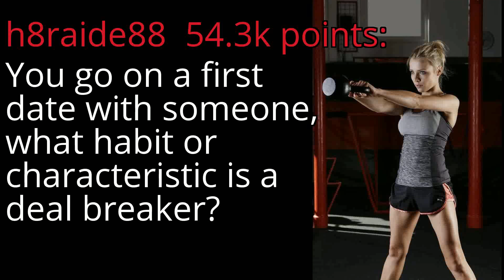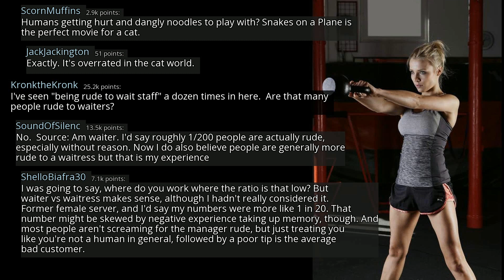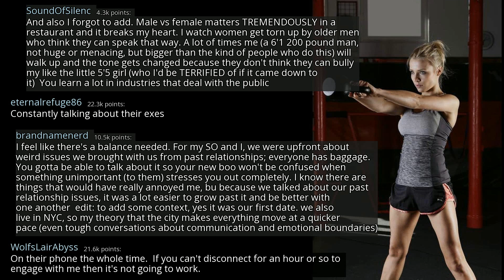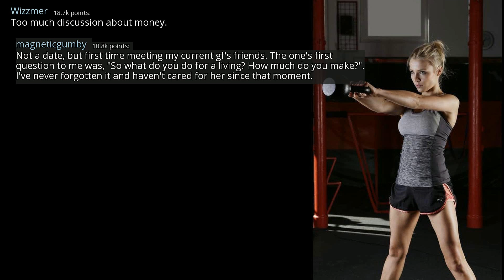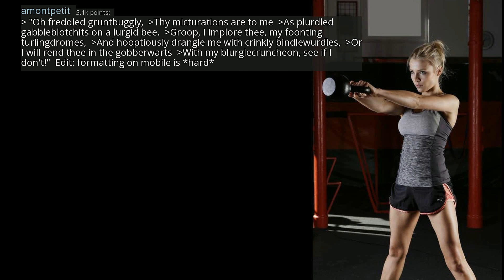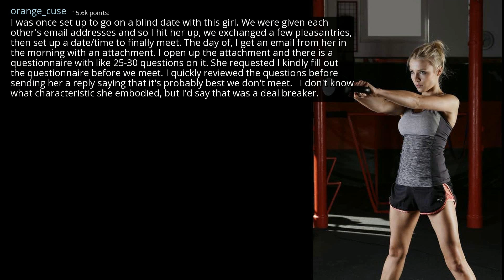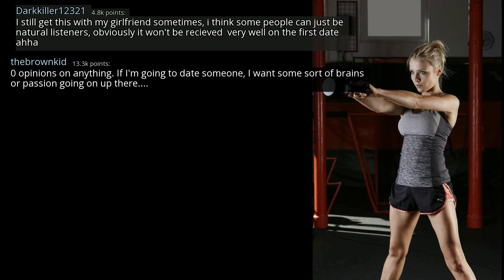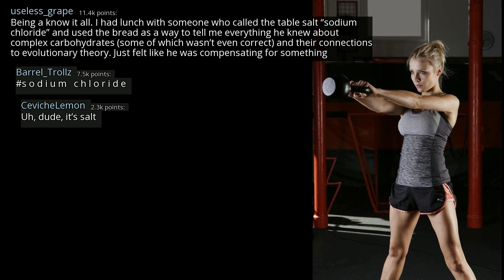You go on a first date with someone, what habit or characteristic is a deal breaker? - r/AskReddit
r/AskReddit
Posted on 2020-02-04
0:00-4:29 [No Copyright Music] Signal - Chill Hip-Hop Beat FREE (Copyright Free) Music By Lakey Inspired
4:29-9:26 [No Copyright Music] Another One - Chill LoFi Hip-Hop Beat FREE (Copyright Free Music) By Grapes
9:26-12:24 [No Copyright Music] Free Hip-Hop Instrumental Rap Beat (Copyright Free) Music - Cops Coming Close
12:24- [No Copyright Music] Chill Lofi Hip Hop Instrumental (Copyright Free) Music - New Day